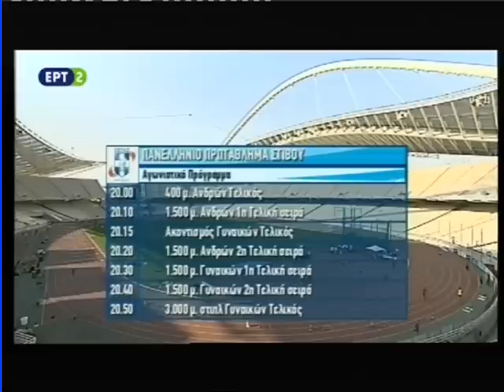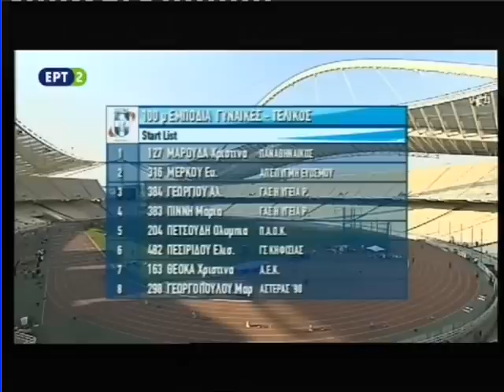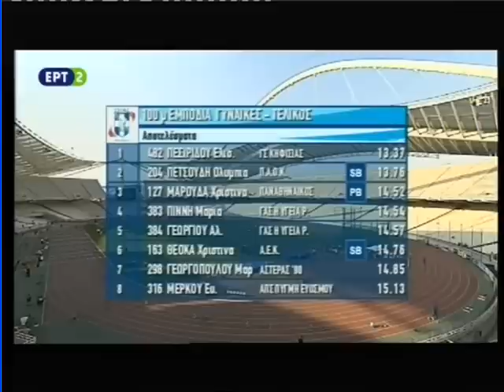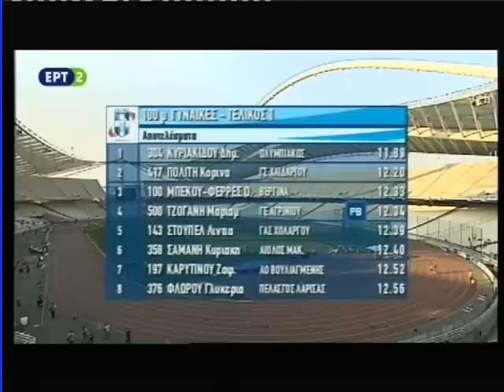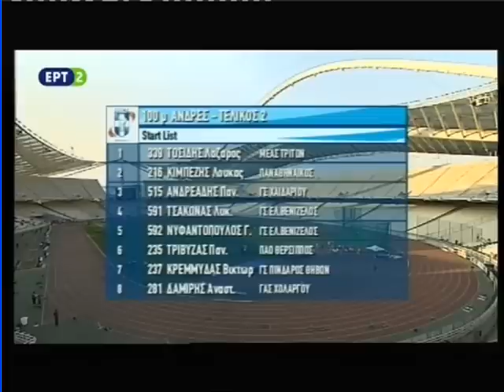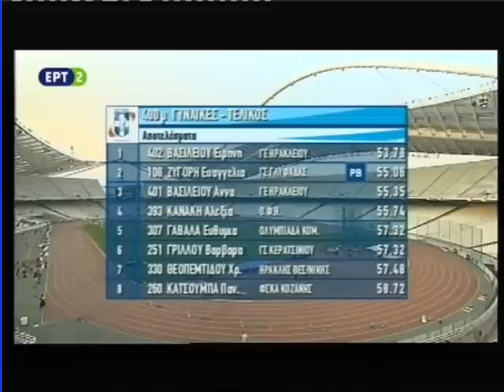101o / 80ο Πανελλήνιο Πρωτάθλημα Στίβου Ανδρών-Γυναικών 2015 ΟΑΚΑ - α'ημέρα Σα 25 Ιουλ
101o / 80ο Πανελλήνιο Πρωτάθλημα Στίβου Ανδρών-Γυναικών 2015 ΟΑΚΑ - α'ημέρα Σα 25 Ιουλ
η ζωντανή μετάδοση της ΕΡΤ2